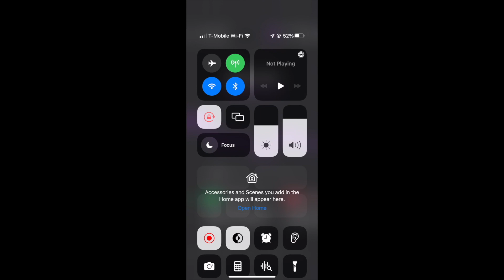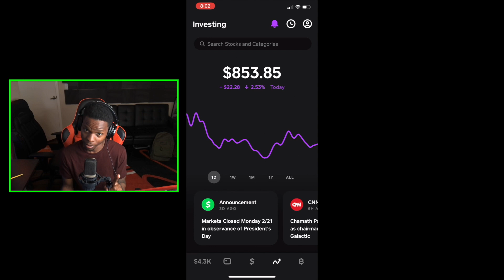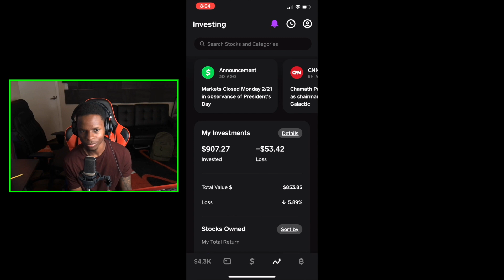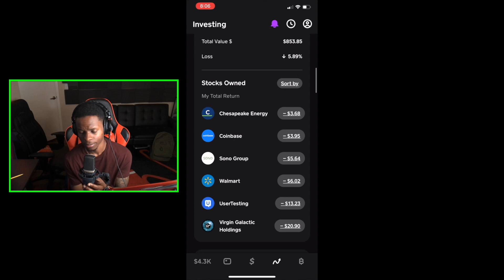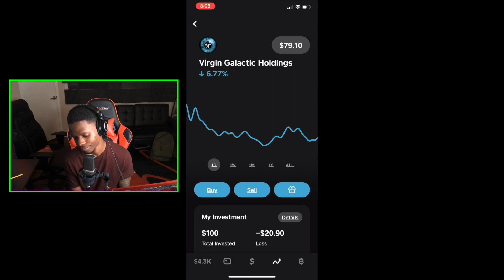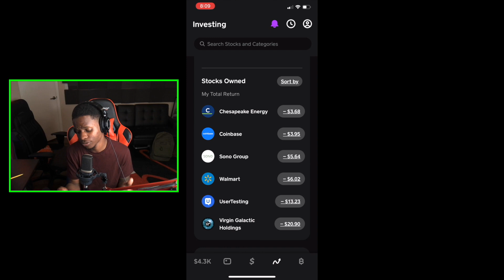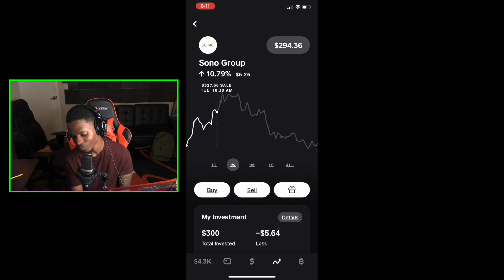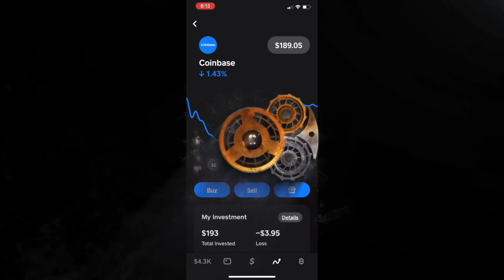Cash App Stocks For Beginners | The Truth About Stocks On Cash App | CashApp Stock Review ( Update*)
Cash App Stocks For Beginners | The Truth About Stocks On Cash App | CashApp Stock Review 2022